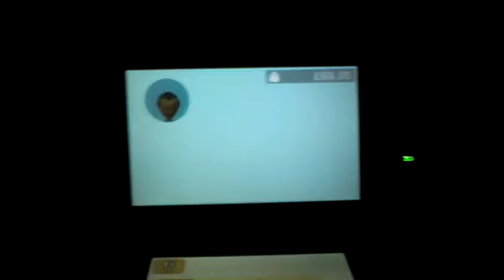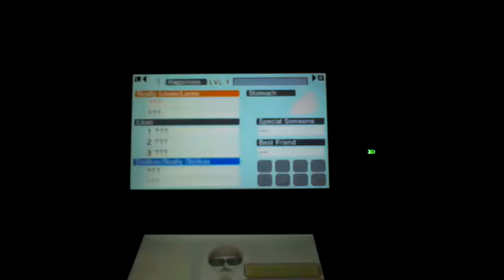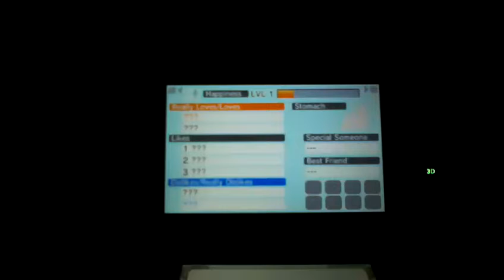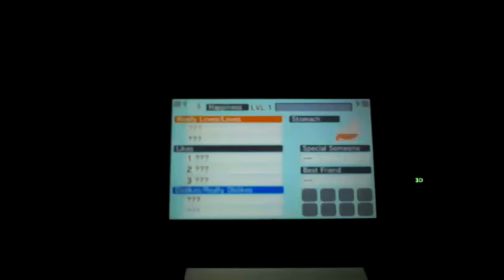Tomodachi Life: Part 3: Oh, hello Nikki!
Welcome to tomodachi life, a game based around the life of ur mii! ~ Mega Kirby